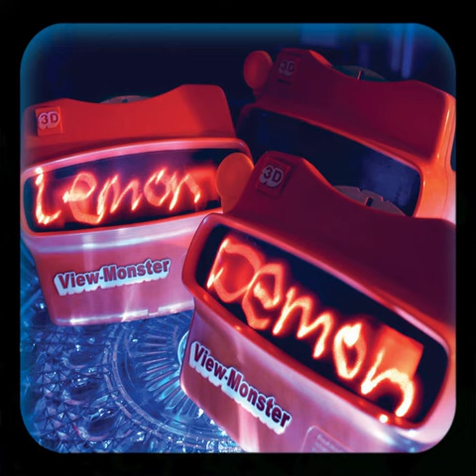Lemon Demon - 123456 Pokemon (Bonus Track)